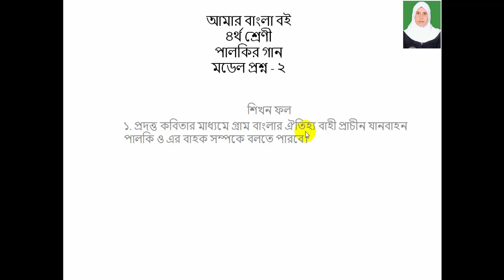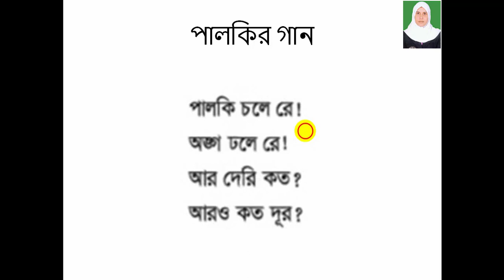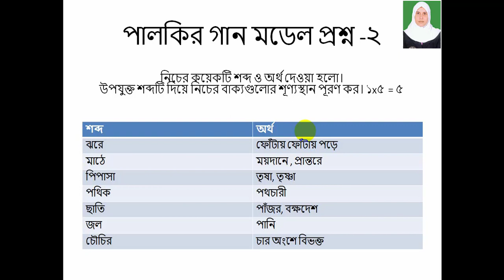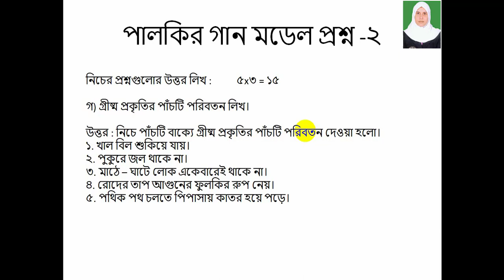মডেল প্রশ্ন -২ পালকির গান। শ্রেণী ৪র্থ। বাংলা । জামিলা পারভীন। পুলিশ লাইন্স স্কুল এন্ড কলেজ, রংপুর।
মডেল প্রশ্ন ২ পালকির গান। শ্রেণী ৪র্থ। আমার বাংলা বই। জামিলা পারভীন। সহাকরী শিক্ষক। পুলিশ লাইন্স স্কুল এন্ড কলেজ, রংপুর।